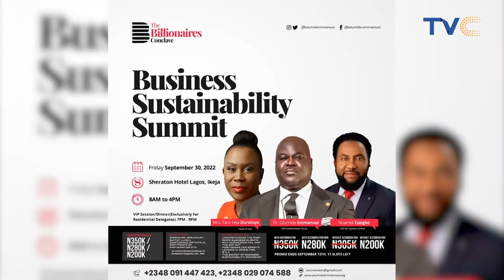A Huge Opportunity To Start Making Billions As A Businessman | WATCH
Let's talk about business sustainability
Dr. Olumide Emmanuel was live on yourviewtvc as he discussed the above